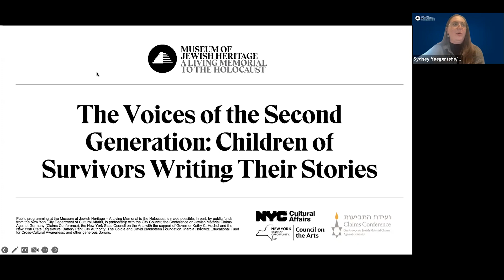The Voices of the Second Generation: Children of Survivors Writing Their Stories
Many in the second generation have chosen to write about their experiences as the children of Holocaust survivors. The products of these efforts take many different forms, from personal recollections to nonfiction and academic books. This program explored the different processes 2G writers take to create their works. Dr. Irit Felsen, a clinical psychologist with extensive experience working with Holocaust survivors and their families, will be in conversation with Dr. Talila Kosh Zohar, author of The Ethics of Memory: The Voices of Mnemosyne and the Literature of the Second Generation and Martha’s Notebooks, which is currently being translated into English, and Goran Rosenberg, author of A Brief Stop on the Road from Auschwitz, about their writing and their experiences as children of survivors.